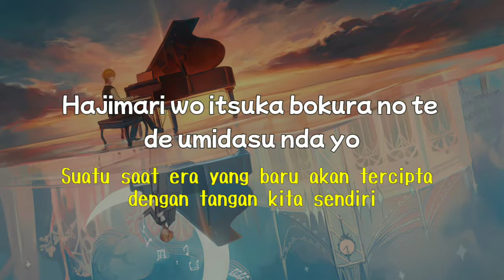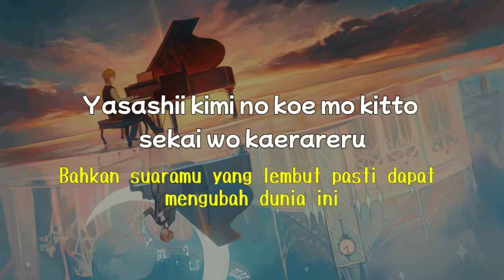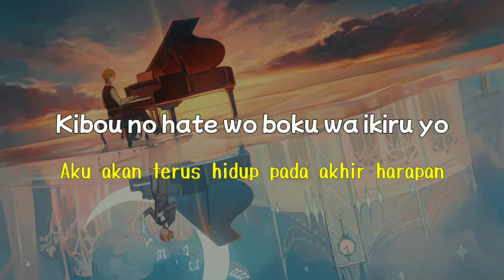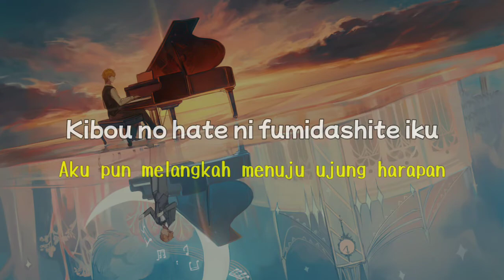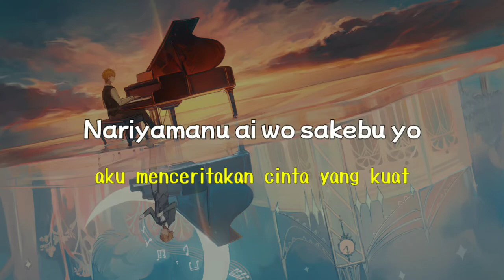Ikimonokagari - Netsujou no spectrum (lirik sub indo)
Nariyamanu ai wo sakebu yo
Subete wo daite koko ni iru nda
Hikari wa soko ni aru yo
Yuzurenai omoi wo kakete
Kibou no hate wo boku wa ikiru yo
Yume wo tsunaida kimi to

Hajimari wo itsuka bokura no te de umidasu nda yo
Yasashii kimi no koe mo kitto sekai wo kaerareru

Daremo hitorikiri ja tachiagare ya shinai kara
Tagai ni te wo nobashite kagiri wo koeta ashita e

Butsukariatte wakariau nda
Hikari wo tsukuridasu yo
Akiramenu omoi wo kakete

Ayamachi wo osorete dareka wo semete shimau tabi
Hontou ni mitsumeru beki wa jibun da to kizuku yo

Kimi ga boku wo kaeta kotoba ga kokoro ugokasu
Mada minu akogare wo takanaru mune ni motomete

Makiokoru omoi no kaze ga
Mabuta no oku de atsuku yureta yo
Kimi wa furikaeranai
Kagayaita hibi wo tabidachi
Kibou no hate ni fumidashite iku

Kanashimi ni maketakunai nda yo
Ikari ni uchikachitai nda yo
Yuragu morosa mo mukiatte koetai nda
Dakara boku wa kimi ni iu nda
Tatoe dareka ga waraou to mo
Tomo ni ikiru sono koe wo mamori tzusukkeru

Yume wo tsunaida kimi to kimi to